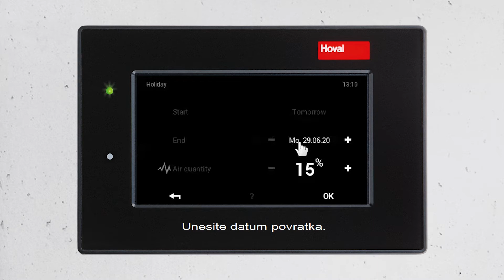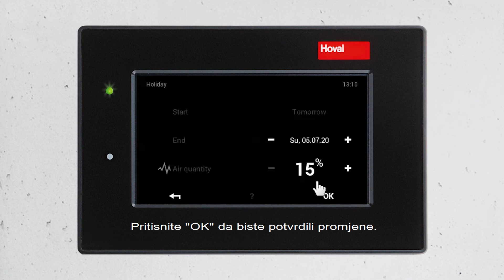Idete na odmor? Neka i Vaša komforna ventilacija uzme predah - 2020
Evo kako aktivirati "Holiday" program Vašeg  HomeVent® sustava komforne ventilacije pomoću početnog zaslona na Hoval TopTronic® E sustavu upravljanja.